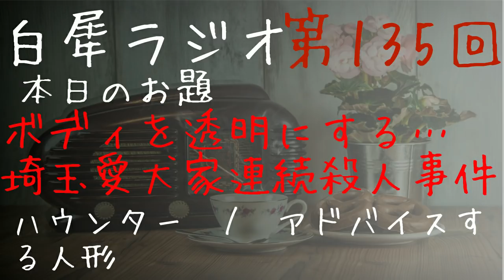第百三十五(135)回 お題『ボディを透明にする… 埼玉愛犬家連続殺人事件を考察する』映画論評：ハウンター 朗読：アドバイスする人形【白犀ラジオ】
白犀ラジオ、雑談的な動画です。
本日のお題、映画の紹介、朗読など。

1、お題「ボディを透明にする…　埼玉愛犬家連続殺人事件を考察する」　0:00～
2、映画「ハウンター」41:22～
3、朗読「アドバイスする人形」45:27～

ＯＰ：ウォールナットのカウンター

‹参考・引用›
ウィキ　埼玉愛犬家連続殺人事件

埼玉愛犬家連続殺人事件の真相は？犯人・関根元や事件の概要、三木大雲との関わりも解説！

「埼玉愛犬家連続殺人事件」の死刑囚に殺されかけた住職が明かす犯行の手口「缶コーヒーを…」

ヤクザすら手にかけた埼玉愛犬家殺人事件の凄惨

‹朗読›
アドバイスをする人形

‹仕事の依頼、リクエスト、問い合わせなど›
以下のメールアドレスへご連絡ください。

※いただいたリクエストは、すべてのお応えできるわけではありませんので、
※こちらから返信メールが迷惑メールフォルダに入らないように設定をお願いします。

■白犀(びゃくさい)オンラインストア＆ブログ